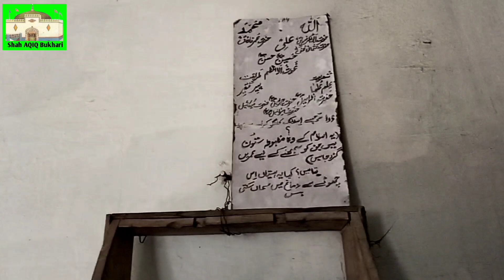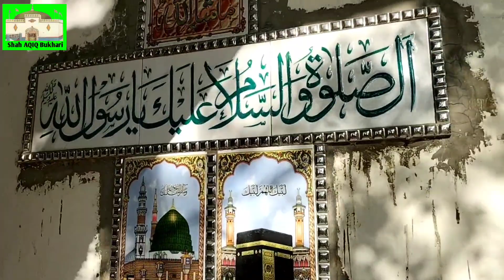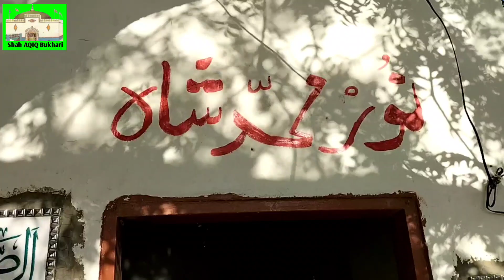Dargah Noor Muhammad Shah Bukhari | Dargah Pir Bukhari | Noorani Noor Har Bala Door| نور محمد بخاری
Dargah Hazrat Syed Noor Muhammad Shah Bukhari

Noor Shah Bukhari Mazar

Noorani Noor Har Bala Door

Shah Yaqeeq
Shah Aqeeq
Jalali Baba

Yousuf Shah Mazar
درگاہ نور محمّد شاہ بخاری
نورانی نور ہر بلا دور
شاہ یقیق
شاہ عقیق
جلالی بابا
یوسف شاہ مزار
عبدالله شاہ بخاری